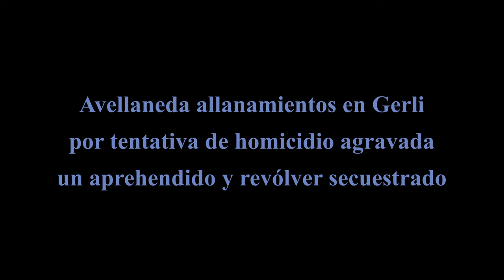Avellaneda allanamientos por tentativa de homicidio agravada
La policía bonaerense, esclareció una violenta tentativa de homicidio, luego de realizar dos allanamientos, donde se aprehendió al principal imputado y se secuestro un revólver.

El parte policial es el siguiente:

02 ALLANAMIENTOS FISCAL (ART. 59 inc. 1. DEL C.P.P. ) POR HOMICIDIO AGRAVADO EN GRADO DE TENTATIVA – 01 MASC. MAYOR APREHENDIDO, SECUESTRO DE RIÑONERA, UN AUTOMÓVIL Y UN REVÓLVER CALIBRE 32, UTILIZADOS EN EL HECHO SECUESTRO DE TELEFONIA CELULAR DEL CAUSANTE Y UN DVR *

S.R. AMBA SUR I.-
E.P.D.S.AVELLANEDA Cria. Avellaneda 1era.
02SEPT2022
VÍCTIMA: LUCAS RAMÓN A., arg., 19 años.
APREHENDIDO: 1-ANDRÉS DAVID POLITANO, apodado PACHU, arg., 46 años
INTERVIENE: U.F.I. 01 Av., a/c DRA. OLMOS CORONEL. EXTRACTO: Fecha informa Cria. Avellaneda 1era., que a raíz de tomar conocimiento radial que en Italia y Av. Mitre de Av., se hallaba LUCAS RAMÓN A. quien presento 05 HAF en zona región toráxica y una HAF en pómulo, el cual refirió que momentos antes cuando se hallaba junto a dos amigos en peluquería de Av. Belgrano y 09 de Julio de Av., se apersono un sujeto a quien identificaron como AGUSTÍN quien discutió con uno de sus amigos y volvió a los instantes junto al progenitor apodado PACHU, en Peugeot 206 gris, donde PACHU primeramente los amenaza con un arma de fuego que extrajo de una riñonera y al salir los corre, efectuando los disparos. Vtma. fue trasladada al Htal. Fiorito donde es intervenido y se halla estable. A raíz de ello, personal GTO de este elemento tras colectar testimonios y material aportado por COM Avellaneda, logran establecer el domicilio del causante en Reconquista 1550 de Gerli, montan vigilia y a las pocas horas, sale del interior del mismo el PEUGEOT 206 gris dominio HDA 705, al cual identifican a las pocas cuadras, que es conducido por ANDRÉS DAVID POLITANO alias PACHU y acompañado por familiares. Allí en presencia de testigo, se secuestra del interior del rodado, la riñonera en que portara el arma al momento del hecho y telefonía celular. Promovido adelanto a la Dra. Sosa – Secretaria de la UFI 01 Av., avala medidas practicadas y mantiene consigna respecto del domicilio de calle Reconquista 1550 de Gerli, al cual la citada empleada judicial se apersona y conforme a lo normado por el articulo 59 inciso primero del C.P.P. de esta provincia, con conocimiento de Ssa. dispone el Allanamiento en urgencia de ese domicilio, al cual se solicitaron GTO de Crias. Av. 2, 3, 4, 5, 6 y 7; allí se procedió al secuestro de un revólver cal. 32 marca TIBER sin numeración, DVR de las cámaras del domicilio y se identifico la totalidd de motocicletas (la mencionada como utilizada en primera instancia previa al hecho). Del registro de esta vivienda, se desprende el domicilio de calle Helguera Nro. 1308 de Gerli (propiedad del causante), donde la funcionaria judicial, tras nueva consulta con Ssa., dispone Allanamiento en urgencia y allí no se logra hallar elemento de interés. De lo actuado, se dispone la aprehensión del causante en orden al delito de HOMICIDIO AGRAVADO EN GRADO DE TTVA., notif. conforme art. 60 CPP y traslado a sede judicial. FDO. SUBCRIO. RAÚL J. COUCEIRO – TITULAR DEPENDENCIA.